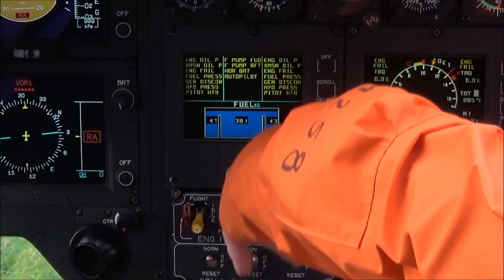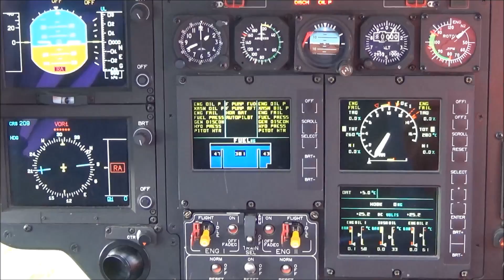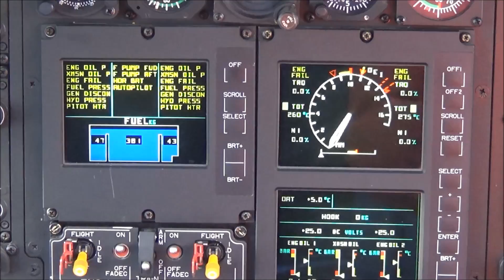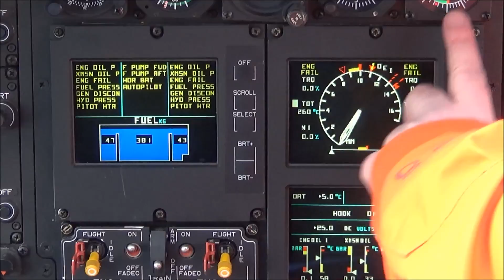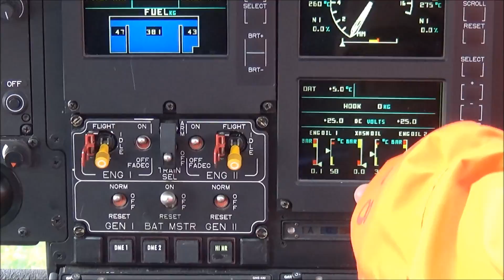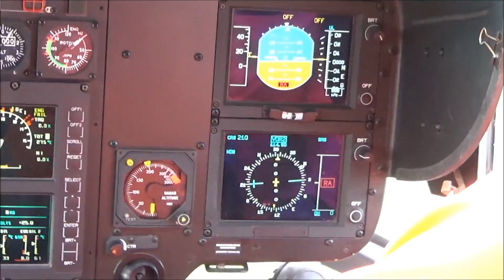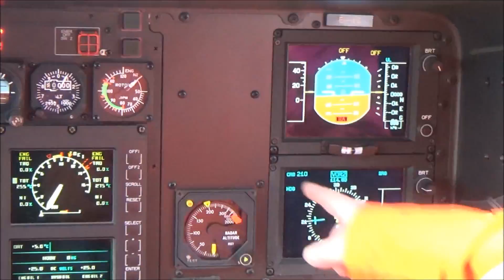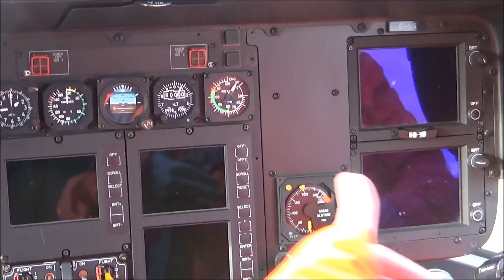EC 135 Flight controls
EC 135 Flight controls, auto rotation and other discussed. Sony HDR CX 330, G-Lens